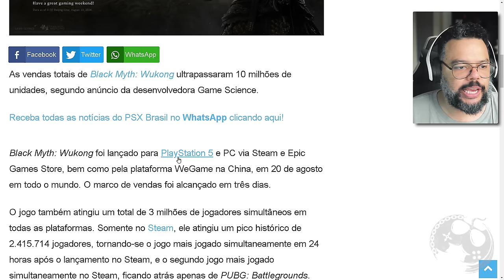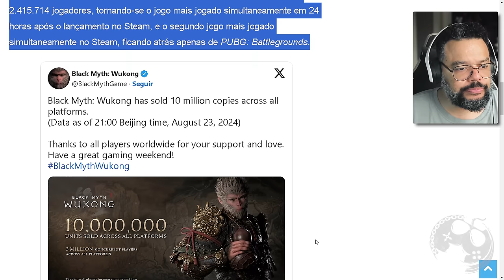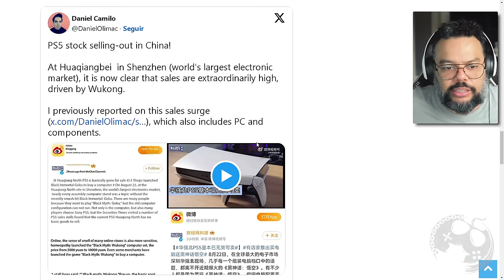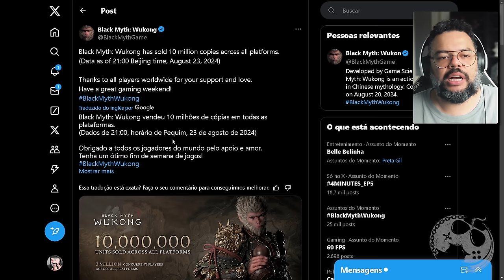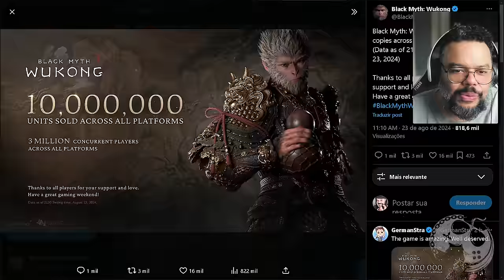BLACK MYTH: WUKONG É UM SUCESSO ASTRONÓMICO!!! O JOGO VENDEU 10 MILHÕES DE UNIDADES EM TRÊS DIAS!!!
No vídeo de hoje quero comentar com vocês sobre Black Myth: Wukong e seu sucesso ESMAGADOR! Em apenas TRES DIAS do seu lançamento o jogo já marcou 10 MILHÕES de unidades vendidas ao redor do mundo! Isso é Incrível!!!

Me Contate

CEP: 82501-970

Kallil Augusto

Hashtags